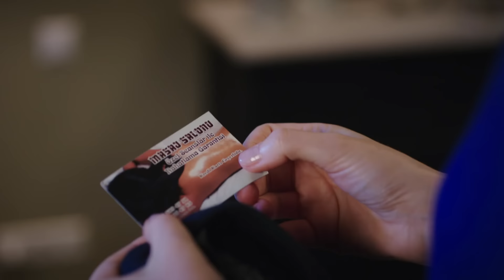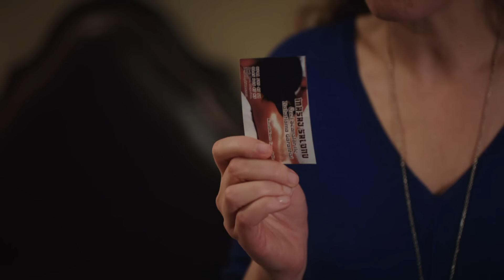Cena Namiętności | Odcinek 39 | Cały odcinek po polsku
Zapraszamy do oglądania 39 odcinka. Całe odcinki Ceny Namiętności po polsku dostępne w teleNowele! Oglądaj kolejne epizody już niedługo!